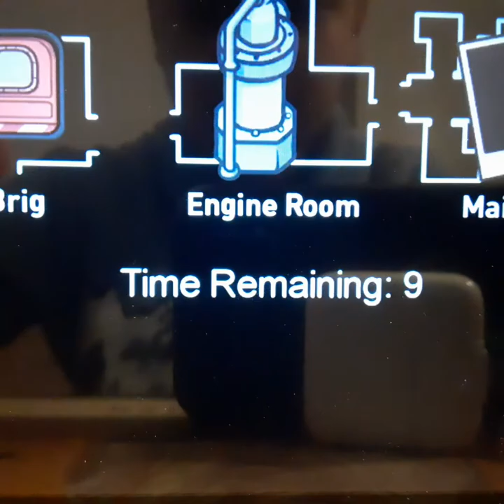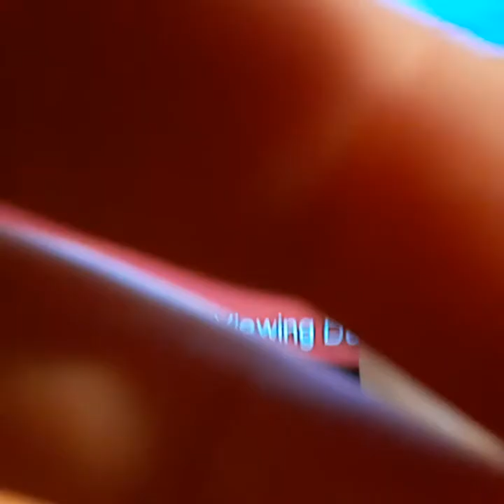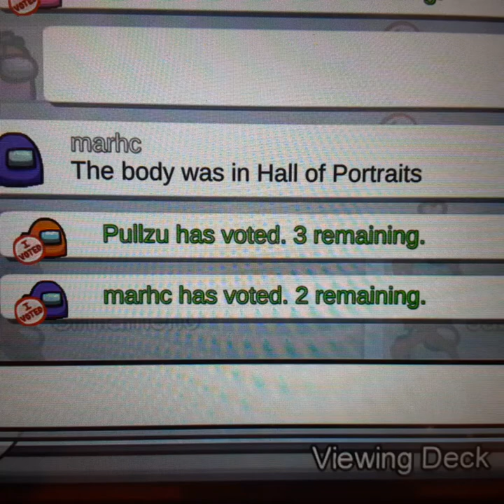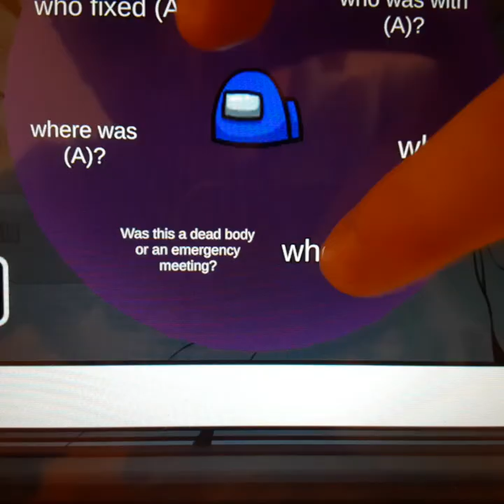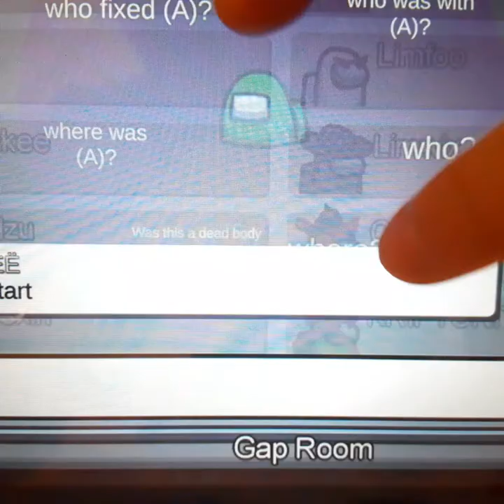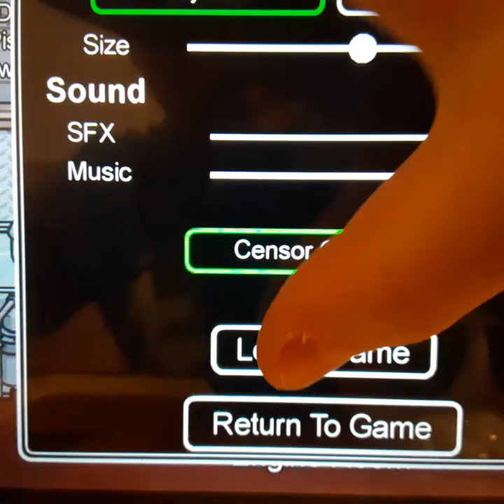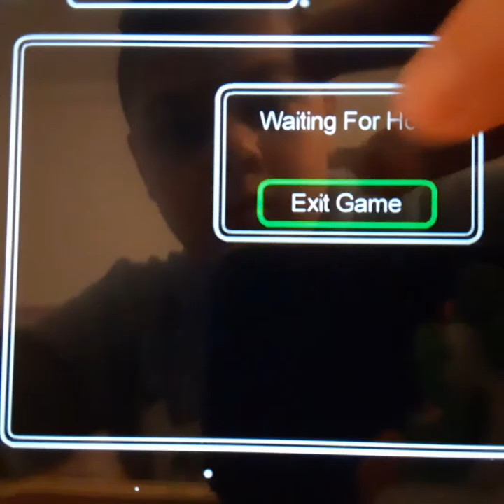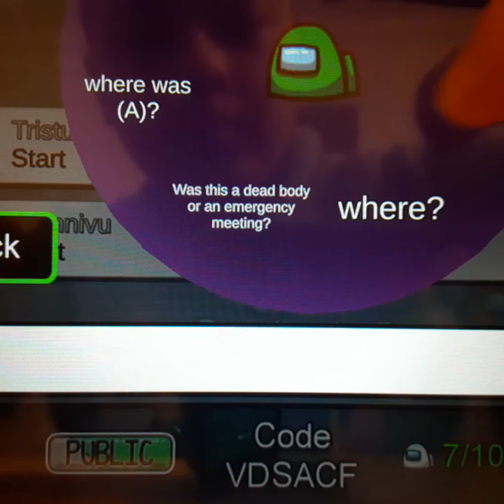6 games of among but airship map but perfect timing and fails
Guys I love the airship map so far do you guys like the airship map and also I played 6 games of among us make sure to subscribe to Lenny McDo and merch is sold out but they is more coming on April 13

Lenny McDo plays among us
Sus